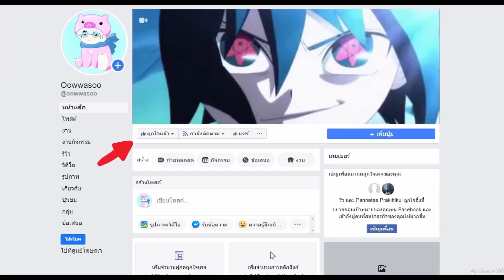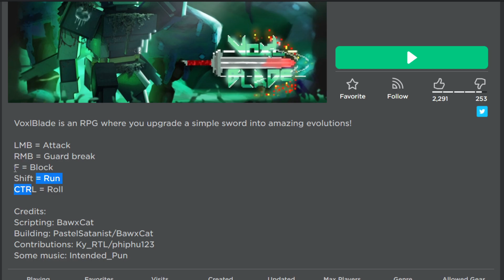VoxlBlade v000 | แมพนี้น่าเล่นมีหลายเผ่ามีหลายอาชีพ | roblox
แมพด่านนี้
 💵ร้านROBUX RobuxShopTH💵
 💵ร้านROBUX DogBuxShop💵
 💵ร้านROBUX Pig3yShop💵
ช่องติดต่อoowwasoo
💴สนับสนุน 💴
💰true wallet💰
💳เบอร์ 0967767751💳